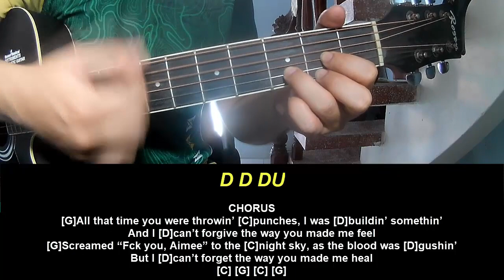Guitar Tutorial New Song 2024 Taylor Swift thanK you aIMee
Today, I will share with you Guitar Tutorial New Song 2024 Taylor Swift thanK you aIMee